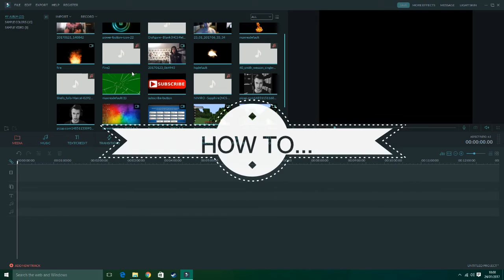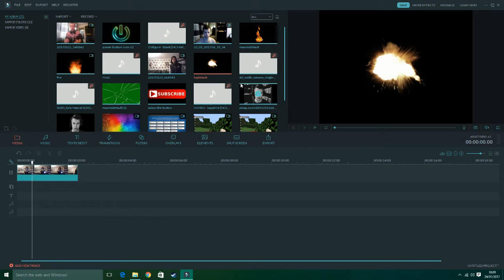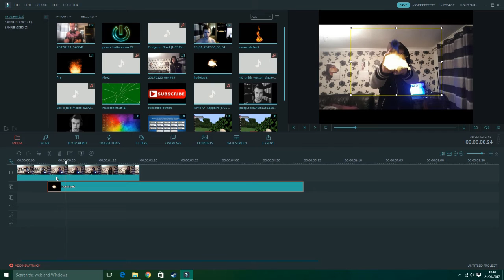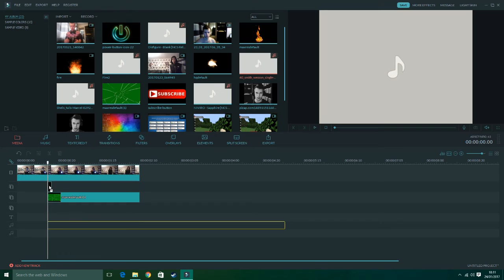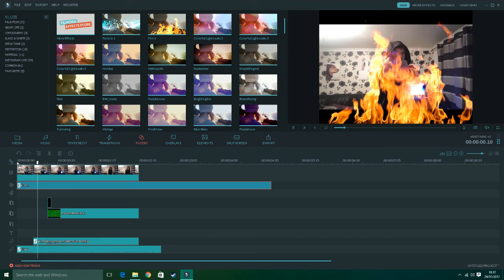How to make "Muzzle Flash" EASY with Wondershare Filmora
Welcome back to another video guys today is going to be a tutorial on how to make a muzzle flash effect using the Wondershare Filmora editing software, just follow my steps and you'll be good to go, if you want to suggest another tutorial please feel free
Heres the editing software i'm using